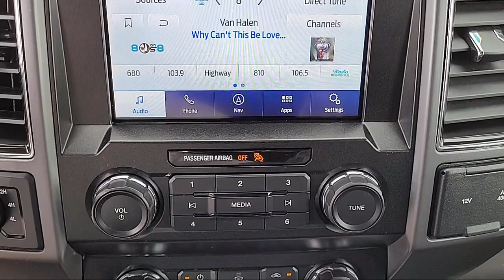2020 Ford F-150 XLT SuperCrew Sacramento Roseville Elk Grove Folsom Stockton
2020 Ford F-150 XLT SuperCrew Stock Number: P95010A Vin:1FTEW1EP8LFA32373.